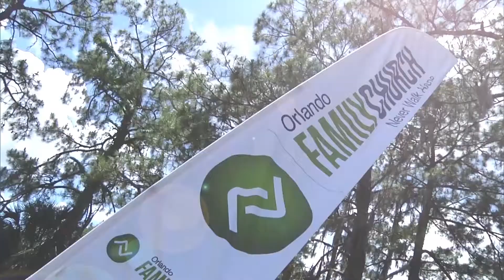"Apples and Olives" Pastor Joe Manno - Orlando Family Church - 5-29-16